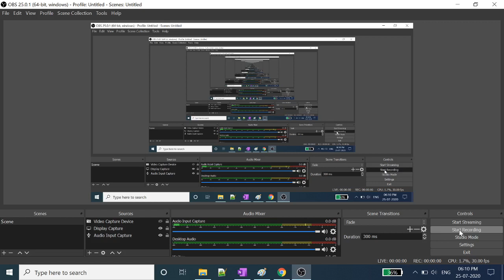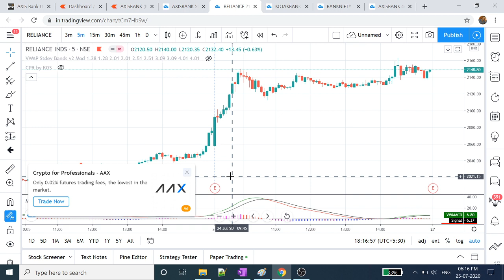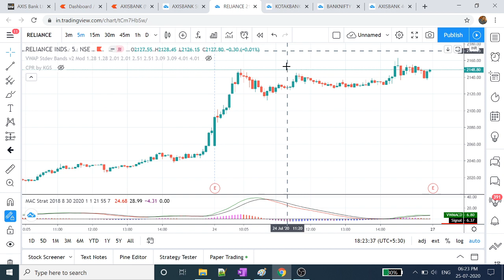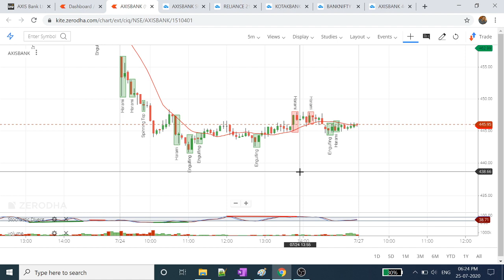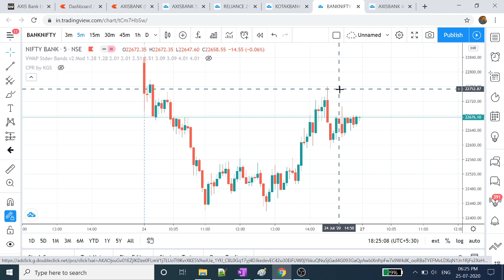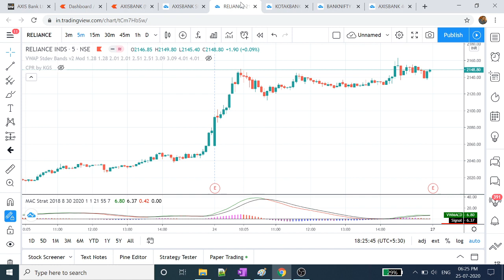What to Do? | What not to Do in day trading | Intraday trading strategy | Intraday Trading Tips